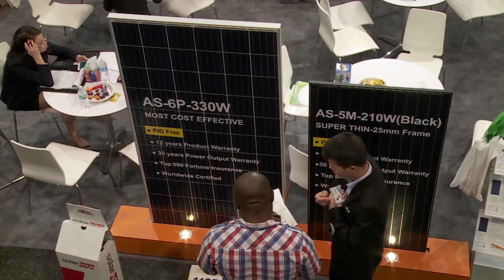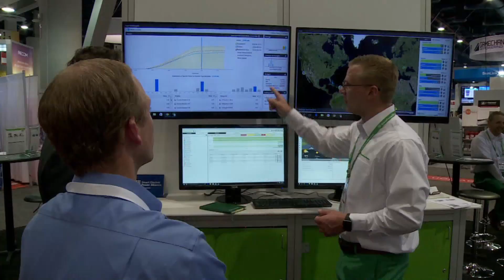New solar tech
Solar energy is now mainstream, reports CBC's Kim Brunhuber from a solar power trade show.